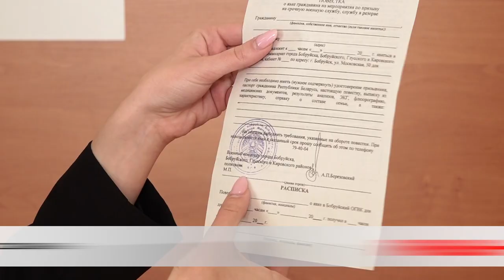Пост сдал, пост принял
В стране продолжается призывная кампания. Этой весной армейский строй пополнят почти 900 бобруйчан. Сейчас парни проходят медкомиссию. После их ждёт распределение.